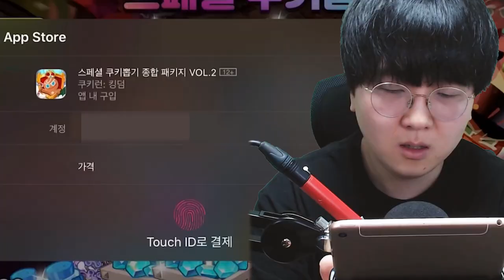꽁짜 12000크리스탈?! 뭔데 이거?! 무료에픽 뽑으러갑니다 ㅋㅋㅋ [ 쿠키런킹덤 ] l 휴지(HueZ)